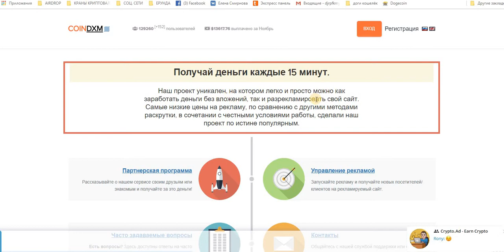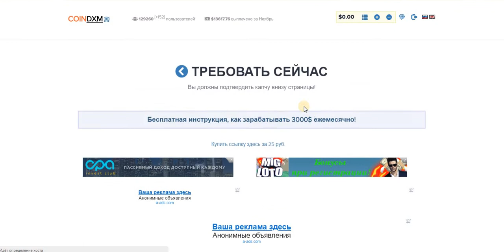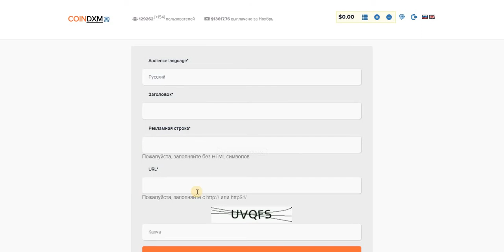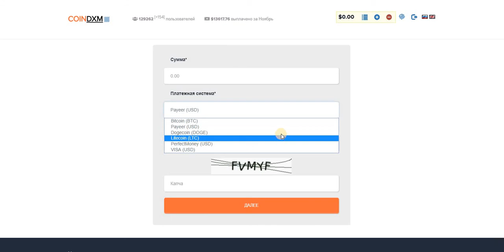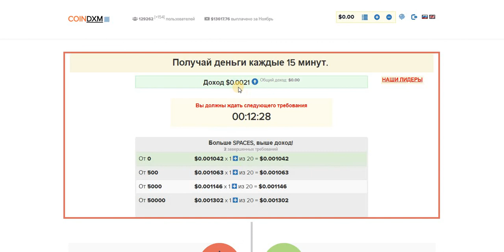Без вложений! COINDXM Получай деньги каждые 15 минут.